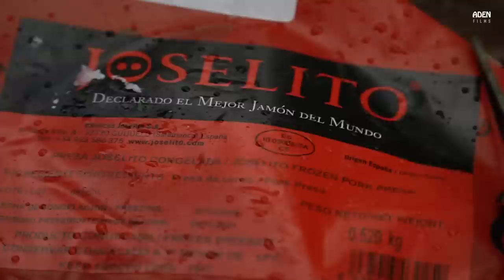Iberico Bellota - The most precious Pork in the World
Healthy unsaturated fatty acids in Pata Negra pigs that ate a diet of acorns reach 75% - making it the most "cardiohealthy" of all animal fats. The fat contains over 55% oleic acid (similar to olives) which is linked to lowering bad cholesterol and to the reduction in the risk of coronary heart disease.
Spanish acorn-fed pigs live like kings compared to mass production pigs. While an acorn-fed Iberico black pig has a roaming space of 30000 square meters each (eating acorns, mushrooms, pasture, roots), regular mass production pigs have 0.3 to 0.75 square meters of space (not enough to stretch, turn around or to reach a state of deep sleep).